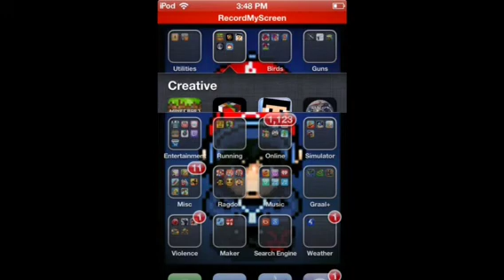Minecraft PE lets play: 1